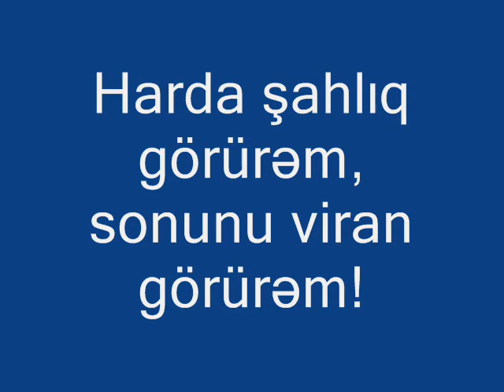Heydər Oğuz, Harda şahlıq görürəm, sonunu viran görürəm!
Mənə "Heydər"- demə, -- "ölkəmdə tərəqqi görünür."
Harda şahlıq görürəm, sonunu viran görürəm.